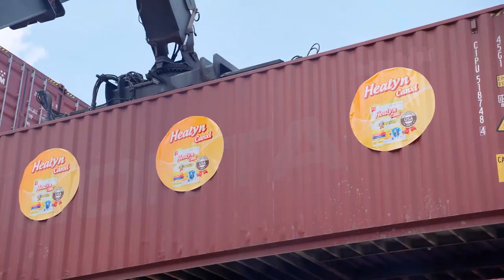Mở Container Healyn Canxi Sữa Non Canxi Hữu Cơ - An Trần Authentic Store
Mở Container Healyn Canxi Sữa Non Canxi Hữu Cơ
Kênh thuộc hệ thống của An Trần Authentic chuyên về thực phẩm chăm sóc sức khỏe sắc đẹp.